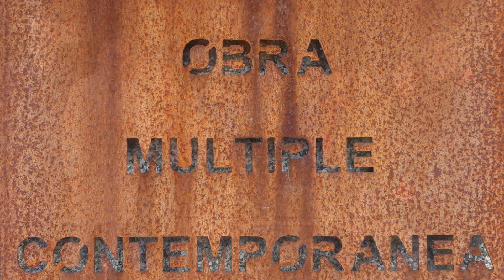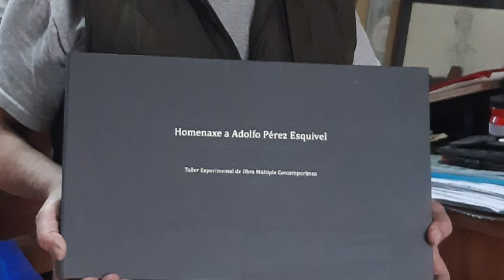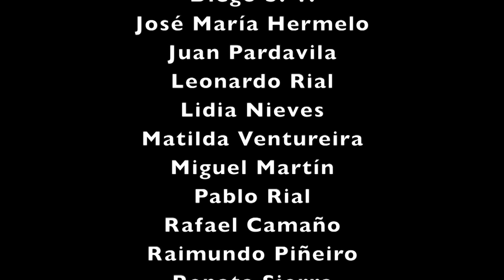Promo Exposición UN MAR DE TINTAS 1